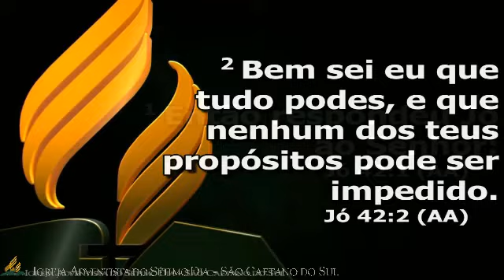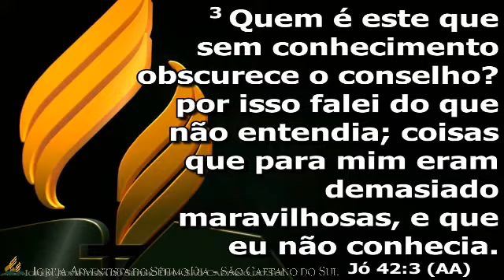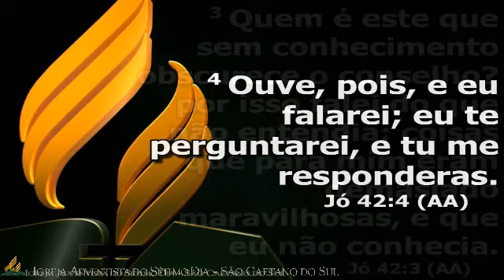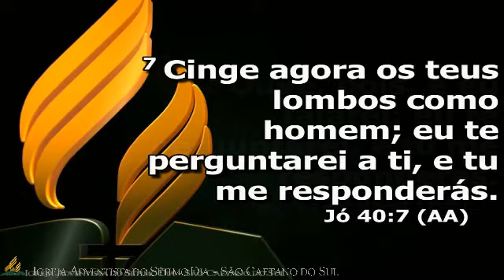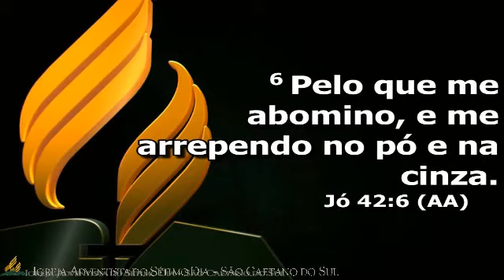Reconhecendo a Soberania de Deus - Pr. João Cláudio Chaguri - 05/02/2017 - IASD São Caetano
Venha nos visitar:

Sábado:
- 09:00h Escola Bíblica
- 10:30h Culto (com Tradução em LIBRAS)
- 17:00H Culto Jovem
Domingo:
- 09:00h Culto Evangelístico
Quarta-feira:
- 20:00- Culto de Oração
Rua Engenheiro Rebouças , 520 Bairro Cerâmica - CEP 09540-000
São Caetano do Sul - SP - Brasil